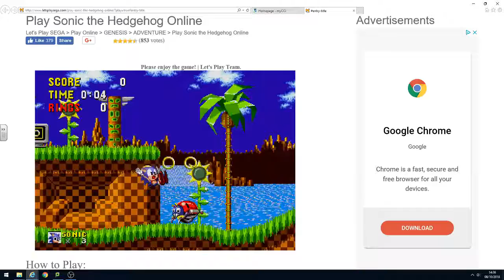short play through of sonic.